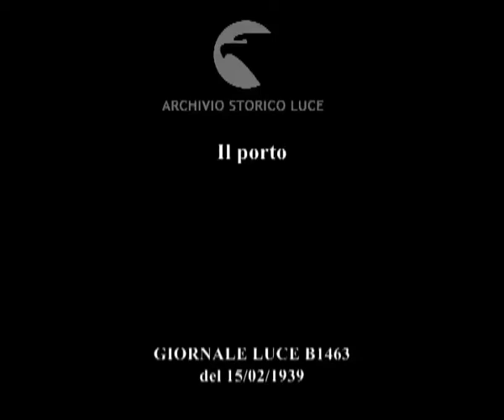Gibuti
Descrizione sequenze:soldati africani sfilano e s'imbarcano su una nave ; un dipinto ricorda come Gibuti era una volta ; il porto di Gibuti allo sbocco del Mar Rosso e all'entrata del golfo di Aden ; qui passa il traffico delle merci dirette in oriente ; la linea ferroviaria che unisce Gibuti ad Addis Abeba ;